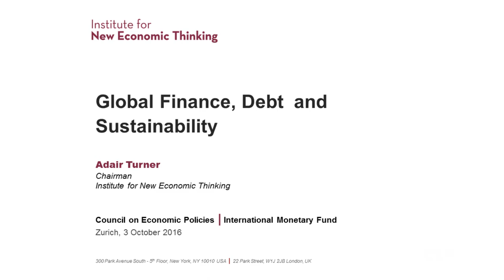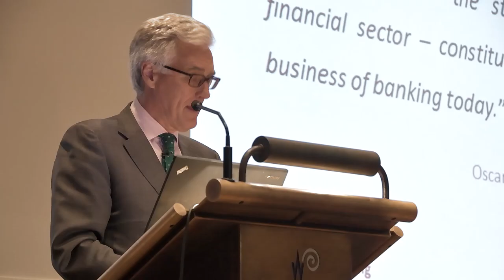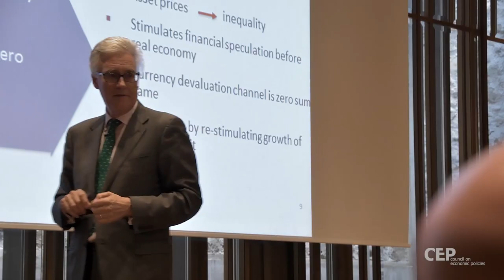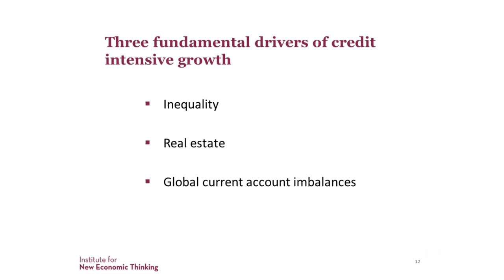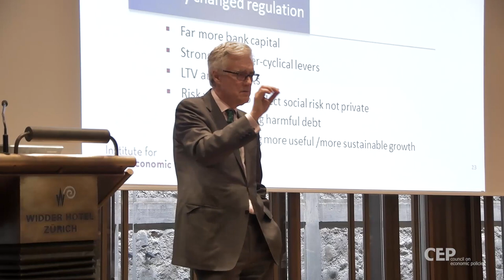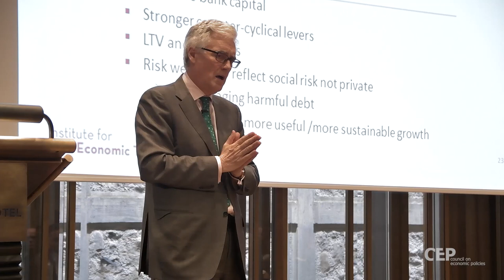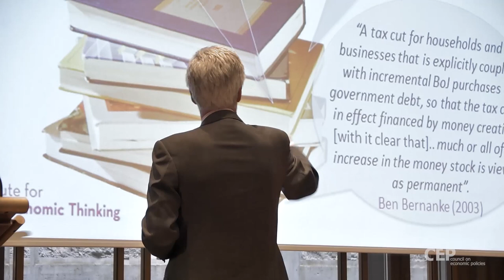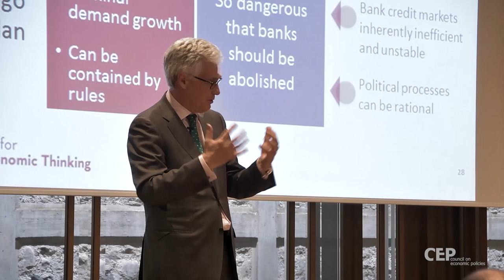Adair Turner | Global Finance, Debt and Sustainability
CEP Lecture by Adair Turner co-hosted with the IMF. Lord Turner has been a Senior Fellow at the Institute for New Economic Thinking since 2013, and in 2015 became Chairman of the Institute’s Governing Body. In 2015, he also joined the Board of UK start-up bank OakNorth, and was appointed as a non-Executive Director at Prudential. His latest book ‘Between Debt and the Devil’ was listed by the Financial Times as one of the best economics books in 2015.